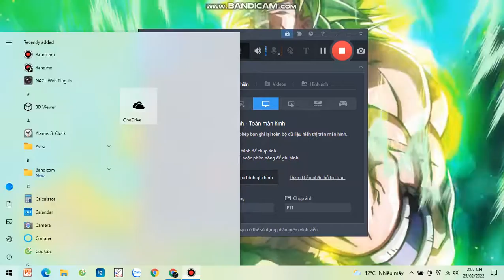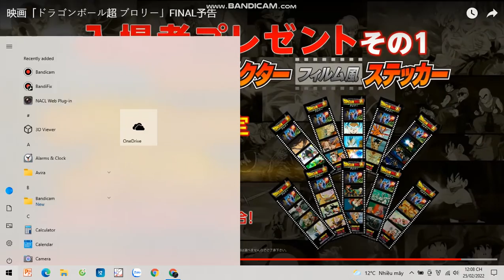映画「ドラゴンボール超 ブロリー」FINAL予告 bloly trailer superdragonball